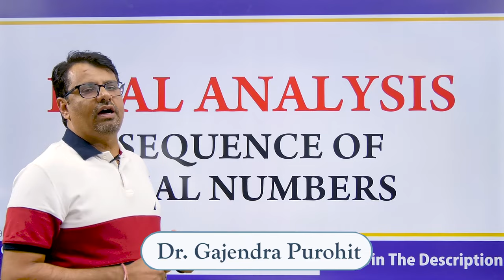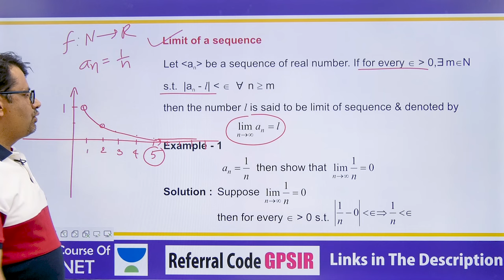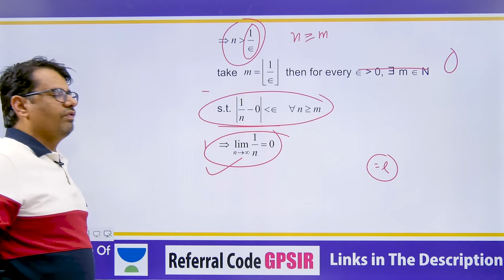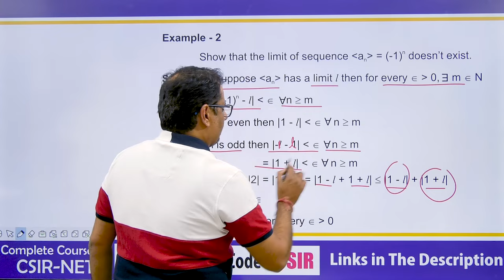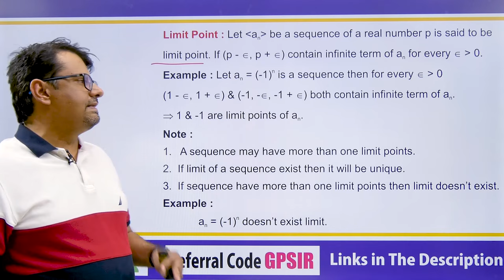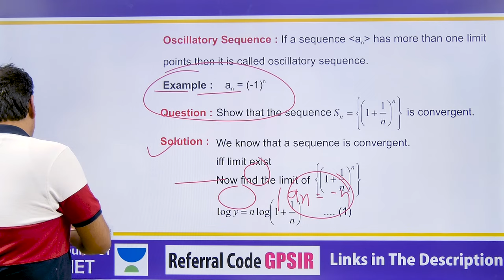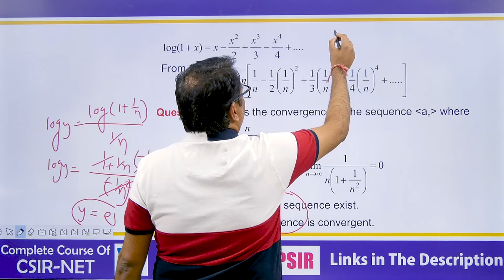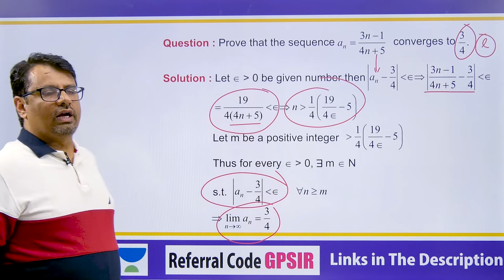Real Analysis | Limit of a Sequence | Convergence and Divergence Of Sequence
This video lecture of Real Analysis | Limit of a Sequence | Definition & Examples | Problems & Concepts by GP Sir will help Engineering and Basic Science students to understand the following topic of Mathematics:
1. What is the Limit Of Sequence in Real Analysis?
2. What is the Limit point Of Sequence in Real Analysis?
3. Convergence and divergence Of Sequence
3. Definition and Example of limit and Limit point Of Sequence.
4. This helpful For CSIR NET, IIT-JAM, GATE Exams.
5. This is Part Of Real Analysis.

Time Stamp
Limit & Limit point of a sequence-
0:00   | An Intro
0:22   | Topic Introduction
0:56   | Limit of a sequence
4:11   | Example 1
5:47   | Example 2
9:35   | Limit point of a sequence
11:30 | Note
12:35 | Convergent Sequence
13:10 | Divergent Sequence
13:35 | Oscillatory Sequence
13:58 | Question 1
16:16 | Question 2
16:43 | Question 3
18:05 | Conclusion of video

Dr.Gajendra Purohit